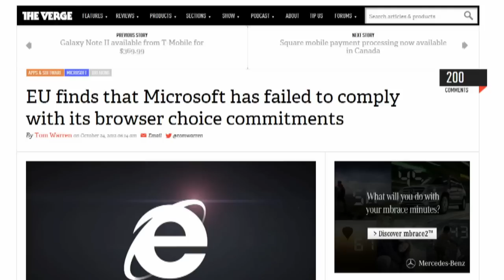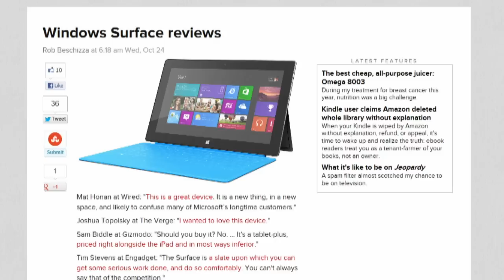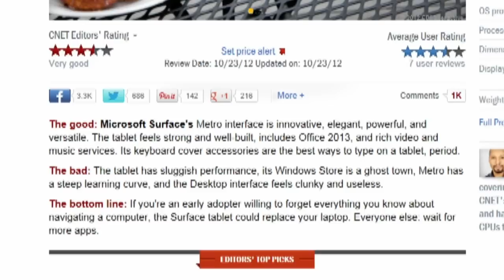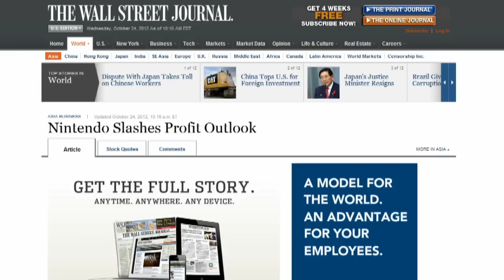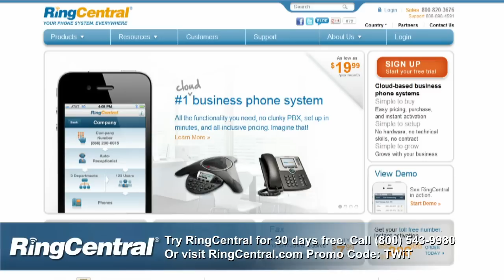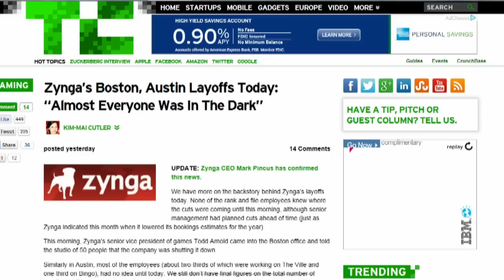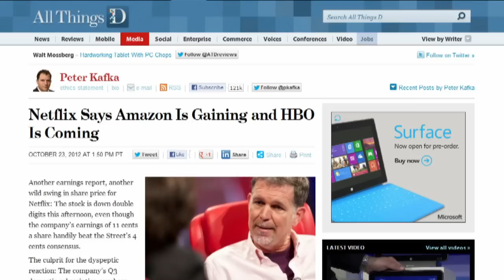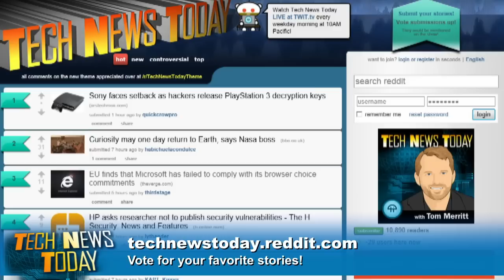Tech News Today 614: Facebook's Mashed Potatoes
Surface reviews are in, iPad Mini complaining begins, Facebook, Nintendo, LG -- who's making money, and more.

Hosts: Jeff Bakalar

Running time: 51:43